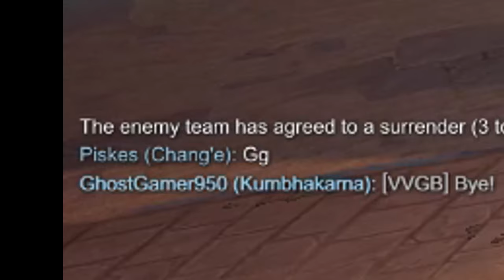SMITE - THERE IS A NEW CRIT GOD GG